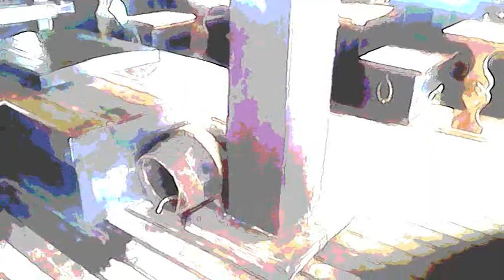MC HAZE OH LORD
A Gospel type of Rap tune with a soulful female voice looped over and over. It's a positive uplifting beat with MC Haze delivering 4 verses. Towards the end of the last verse he raps a few bars which are 'Off the Top of the Head'. He uses a Rap instrumental called 'GOOD MAN' which has a sort of commercial edge and feel to it. The video was shot in Madeira, Portugal.